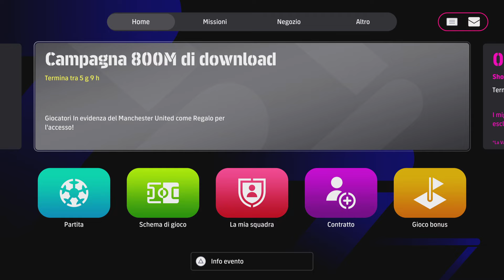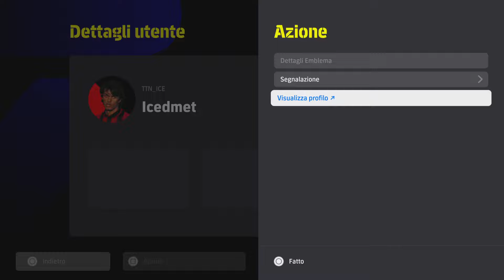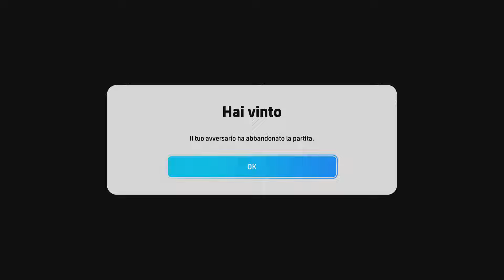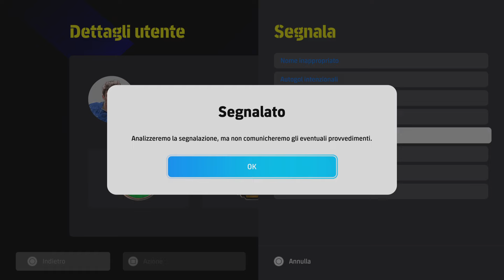eFootball '25 DREAM TEAM - ‼️SALTA LA LUCE 2 VOLTE CONSECUTIVE😡 E ME LO PRENDO IN QUEL POSTO🤦‍♂️‼️